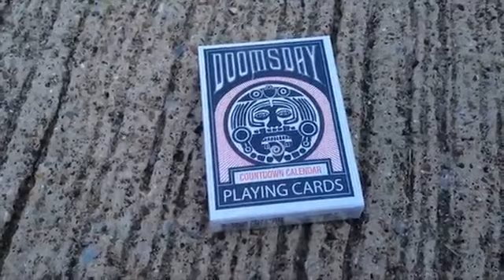Doomsday Deck (Blood Red) by Diamond Jim Productions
Buy them before the world ends on 12-21-12. The clock is ticking!